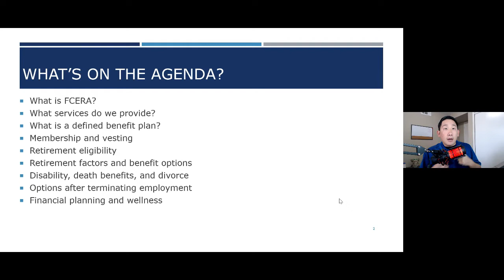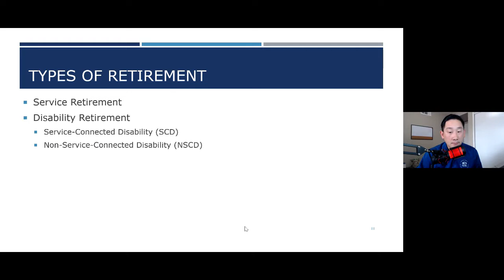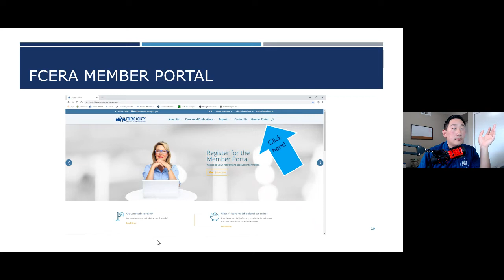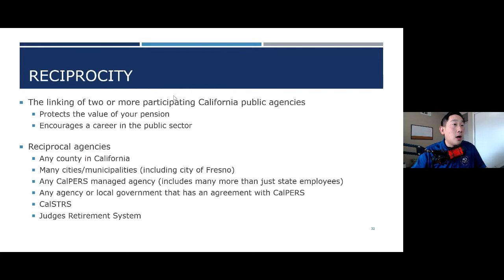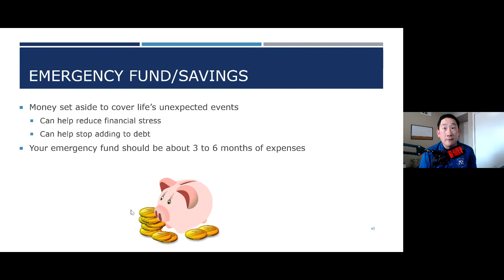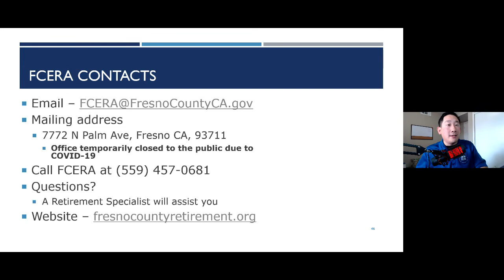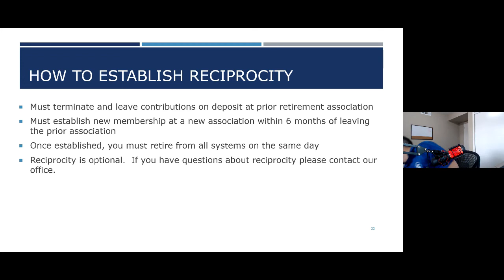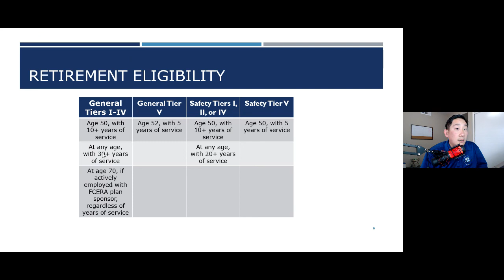FCERA Mid-Career Webinar December 17, 2020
FCERA Mid-Career Webinar hosted by Jared Wong, Communications Analyst

This webinar is designed for members in the midst of their career looking to learn more about their retirement.

If you have questions please contact our office